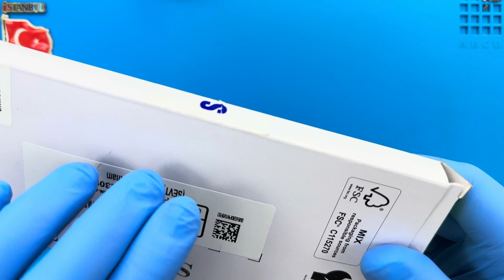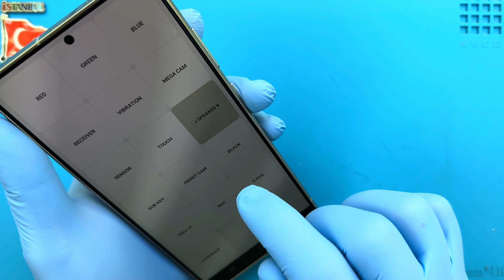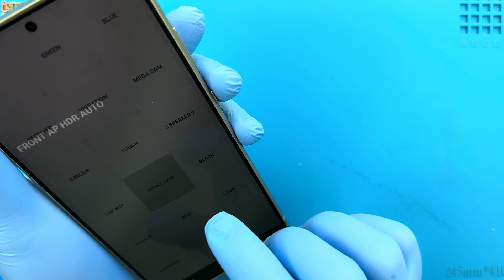Samsung Galaxy S24 Ultra Ekran Değişimi 🇹🇷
Samsung Galaxy S24 Ultra ekran değişimi nasıl yapılır bu video ile izleyebilirsiniz. Telefonunuzun ekranı kırıldı ise profesyonel SAMSUNG teknisyenlerimiz tarafından ekran değişimi yapılmasını sağlayabilirsiniz.

Adres bilgileri

Adres: Fahrettin Kerim Gökay Caddesi No:33 Kadıköy / İstanbul

00:00 Başlangıç
00:08 Teknisyenimiz statik elektrikten arındırıcı bilekliğini takıyor
01:07 Sıcak hava Tabancası ile arka cam kapağın yapışkan köşelerini ısıtıyoruz
01:45 Arka kapağı kasadan ayırıyoruz
01:48 Arka kapağın kolay sökülebilmesi için özel solüsyon sürüyoruz
01:51 Pena yardımı ile arka cam kapağı söküyoruz
02:17 Çalışma masamızı temizliyoruz
02:30 Telefon parçalarını sabitleyen vidaları söküyoruz
03:17 NFC yani kablosuz alan iletişimini sağlayan parçayı söküyoruz
03:24 Batarya konektörünü söküyoruz
03:29 Bağlantı konektörlerini söküyoruz
03:40 Üzerinde iç kulaklık hoparlörü olan koruyucu plastiği söküyoruz
03:45 Ön kamerayı söküyoruz
03:51 Kamerayı sabitleyen vidaları söküyoruz
04:03 Anakart bağlantı konektörlerini söküyoruz
04:07 Anakartı dikkatli bir şekilde söküyoruz
04:51 Şarj bordu koruyucu plastiği sabitleyen vidaları söküyoruz
05:37 Üzerinde hoparlör bulunan şarj bordu koruyucu plastiği söküyoruz
05:43 Ekran bağlantı kablosunu söküyoruz
05:45 Şarj bordu anakart bağlantı kablosunu söküyoruz
05:48 Anteni söküyoruz
05:54 Şarj bordunu sabitleyen vidaları söküyoruz
06:11 Şarj soketi ve mikrofonu söküyoruz
06:54 Bataryayı takıyoruz
07:01 Şarj soketi ve mikrofonu takıyoruz
07:10 Şarj bordunu sabitleyen vidaları monte ediyoruz
07:37 Anakartı takıyoruz
07:47 Kameraları sabitleyen vidaları monte ediyoruz
07:54 Ön kamerayı takıyoruz
08:00 Bağlantı konektörlerini takıyoruz
08:06 Üzerine iç kulaklık hoparlörü bulunan koruyucu plastiği monte ediyoruz
08:16 Şarj bordu koruyucu plastiği sabitleyen vidaları monte ediyoruz
08:45 Bağlantı kablolarını takıyoruz
09:02 Üzerinde hoparlör bulunan şarj bordu koruyucu plastiği takıyoruz
09:08 Şarj bordu koruyucu plastiği sabitleyen vidaları monte ediyoruz
09:45 NFC yani kablosuz alan iletişimini sağlayan parçayı monte ediyoruz
10:19 Sim kart yuvasını takıyoruz
10.24 Telefonun kalemini takıyoruz
10:51 Telefon içerisindeki olası tozları uzaklaştırıyoruz
11:11 Garanti etiketimizi yapıştırıyoruz
11:24 Arka cam kapak yapışkanını sürüyoruz
12:21 Arka cam kapağı takıyoruz
12:35 Akıllı telefonu açıyoruz
13:04 Ekran test alanını açıyoruz
13:07 Ekran testlerini yapıyoruz
13:15 Titreşim kontrolü yapıyoruz
13:22 Kamerayı kontrol ediyoruz
13:35 Dokunmatik testini yapıyoruz
14:17 Samsung Galaxy S24 Ultra ekran değişimi başarılı bir şekilde gerçekleştiriliyor
14:26 Ekranın kasaya tam sabitlenebilmesi için mengeneleri takıyoruz
15:06 Son

Samsung Galaxy S24 Ultra ekran değişimi ile ilgili sorularınızı müşteri temsilcisi hattımızı arayarak ya da yorum alanından yazarak sorabilirsiniz.